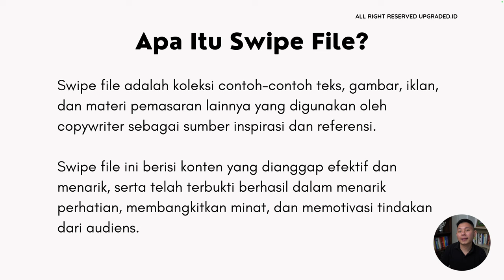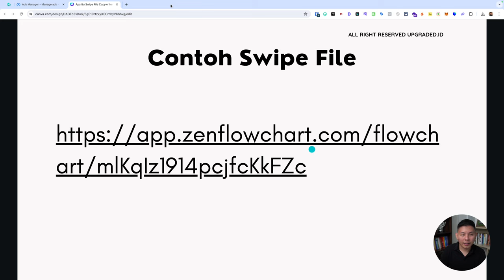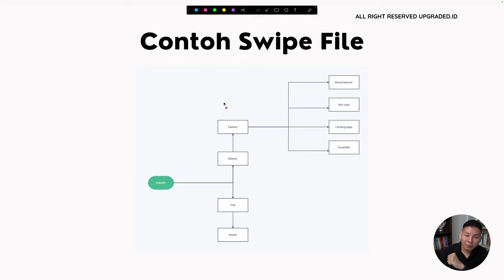Apa Itu Swipe File Copywriter?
Swipe file adalah koleksi materi referensi yang digunakan oleh copywriter untuk inspirasi dan ide dalam menulis konten. Materi ini biasanya mencakup contoh-contoh iklan, headline, email pemasaran, halaman penjualan, dan berbagai bentuk copywriting lainnya yang dianggap efektif dan sukses. Swipe file berfungsi sebagai sumber daya yang berguna untuk mempelajari teknik dan strategi penulisan yang telah terbukti berhasil, membantu copywriter menghasilkan konten yang menarik dan persuasif.

Swipe file dapat disusun secara digital atau fisik, dan biasanya diorganisir berdasarkan kategori seperti jenis produk, industri, atau gaya penulisan. Copywriter dapat merujuk ke swipe file mereka saat membutuhkan ide baru atau saat menghadapi tantangan dalam menulis konten yang efektif. Selain itu, swipe file juga berfungsi sebagai alat pembelajaran yang berharga, memungkinkan copywriter untuk menganalisis elemen-elemen yang membuat sebuah copywriting efektif, seperti struktur kalimat, pilihan kata, penawaran, dan call-to-action. Simak penjelasan video berikut!